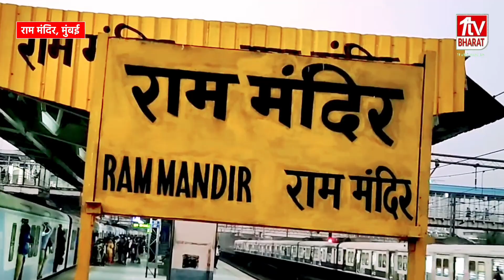Mumbai Rain: राम मंदिर स्टेशन रोड में भारी जलजमाव, लोगों को करना पड़ रहा परेशानियों का सामना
महाराष्ट्र: मुंबई में लगातार बारिश होने के कारण जनजीवन अस्त व्यस्त हो गया हैं मुंबई का कई इलाका पानी से डूब चुका है, वहीं राम मंदिर स्टेशन रोड में भारी जलजमाव हो गया है जिससे आने-जाने वाले लोगों को परेशानीयों का सामना करना पड़ रहा है।